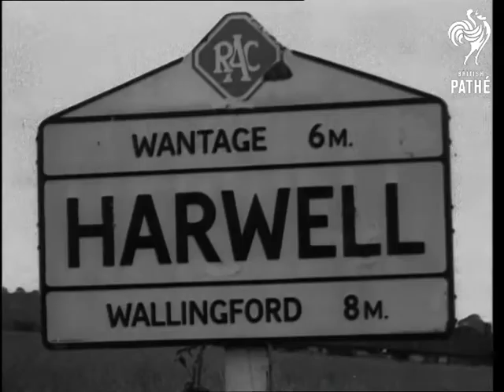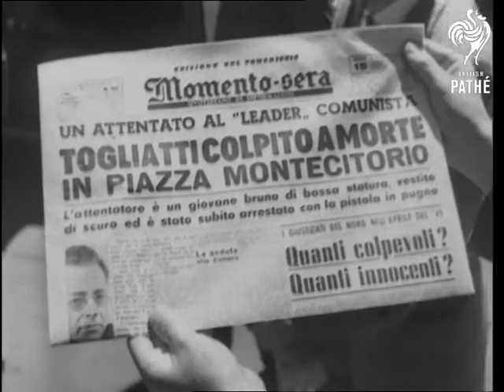The World In Focus - Three Years After... Aka The World In Focus: 3 Years After (1948)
Full title reads: "THE WORLD IN FOCUS - THREE YEARS AFTER..."

SUPER FORTRESSES AT SCAMPTON

Scampton, Lincolnshire - Close up shot of a turret and tail assembly of B-29 Super Fortresses aircraft, pan to long shot of B-29 landing. B-29 on tarmac. Camera pans with plane. Another B-29 just touched down. Camera pans with the plane. Superfort crew outside aircraft. Air Vice Marshal Guest talking to pilot of Superfort. Air Vice Marshall Guest talking to pilot of Superfort. Two American crew members outside aircraft. Towards camera, B-29 taxiing into dispersal. Side view of B-29 taxiing. Four Royal Air Force men standing under wing of Superfort, pan to American crew unloading gear. Close up shot of American crew member standing outside, pan to another crew member. Side view of Superfort, pan to another B-29 just entering dispersal.

ATOMIC RESEARCH STATION PICTURES FROM HARWELL

Harwell, Berkshire - Close up shot of road sign 'Harwell'. General view of Atomic Research Station at Harwell. Tracking shot into gates of establishment, pan to policeman as he asks for passes. Policeman waves on. Policeman inspecting pass of one of the leading Harwell scientists, Sir John Cockroft. Towards, Sir John Cockroft with Professor Blackett and Professor Colburn. Back view of Sir John Cockroft with pressmen taking photographs of him. Close up shot of Sir John Cockroft. Long shot of a building of the establishment. Scientists round cyclotron. Cyclotron research team talking in front of machine. Top shot of Van de Graaf generator. Scientist steps forward to inspect generator with hand lamp. Control room with controller at desk and another scientists in background (Cockroft in centre). Close up shot of Sir John Cockroft. Three scientists, one has long rod at the end of which a capsule is attached. He puts capsule in lead container. Close up shot of a girl operating equipment used  to measure radio activity of the irradiated capsule. Close up shot of a capsule being placed into lead container.

CHURCHILL RECEIVES FREEDOM OF CARDIFF

Cardiff, Wales - Close up shot, pan with Winston Churchill waving from open car which moves through crowded street. Close up shot of the women waving. Long shot of Churchill walking to platform to receive the Freedom of the City of Cardiff. People applauding. Close up shot of a man applauding. Churchill on platform, crowd applauding. Close up shot of a man applauding. Churchill signing Freeman's Roll. Pan down the audience. Close up shot of Churchill speaking (natural sound). He talks about the dangers of modern world and the right way to protect from those. Long shot of the audience applauding. Churchill on platform being applauded.

ITALIAN RIOTS FOLLOWING THE SHOOTING OF COMMUNIST LEADER TOGLIATTI".

Rome, Italy - Close up shot of hands holding newspaper 'Momento-Sera' - headlines talking about attempted assassination of Communist Leader Palmiro Togliatti. Newspaper seller. Man with armful of newspapers. Another newspaper seller. High angle shot of massed crowd on streets of Rome. Soldiers in crowd. Soldiers in jeeps at back of crowd. Three men standing on rostrum - one waving papers. High angle shot of massed crowd waving fists in the air - giving communist salute. General view of the people in street. People in street, stones and bricks scattered on square. Soldiers in jeeps mounting pavement. Jeep speeds along pavement. Various high angle shots of massed crowds demonstrating and marching along the streets of Rome and outside the hospital where Togliatti was taken.
 FILM ID:1434.1